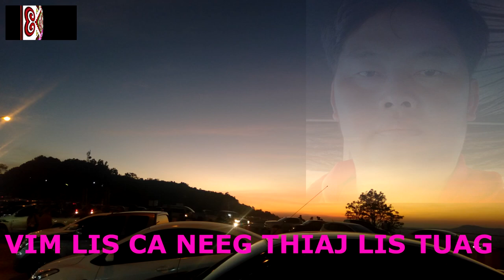Vim Li Cas Neeg Thiaj Txawj Tuag (Dab Neeg)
ua tsaug rau txhua txua tus ua lo koom kuv thov kom sawv tsua muaj txoj kev lom zem. xyoo tshiab lo yuav txog lawv kom txhua tu tsua ntsib kev noj qab nyob zoo khwv yam twg lo koj tau li lub siab xav.